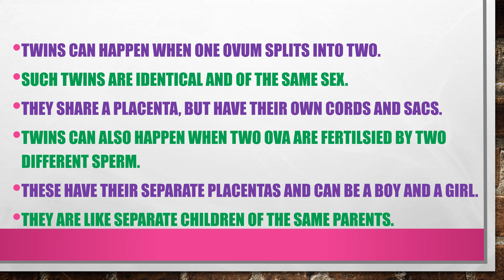HOW DO TWINS HAPPEN?- TWIN PREGNANCY